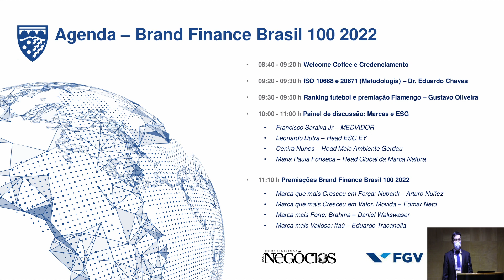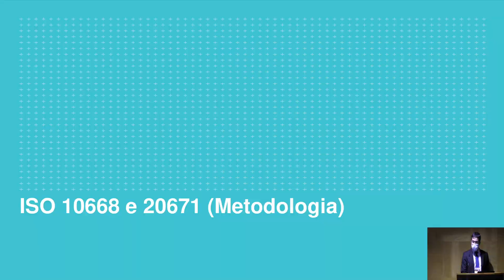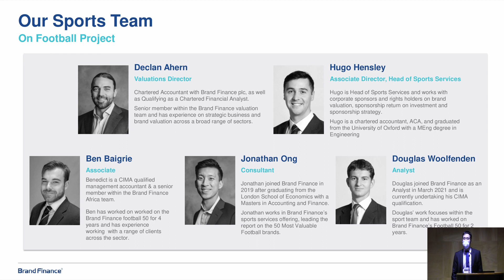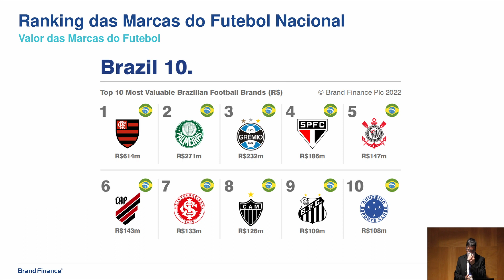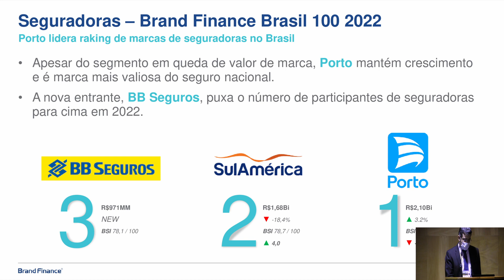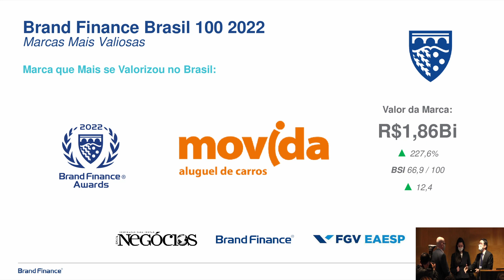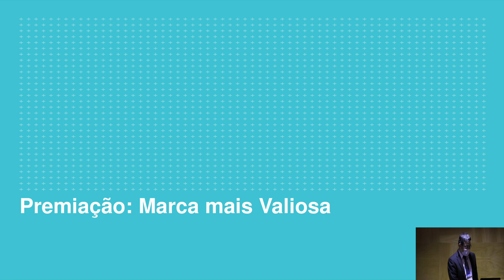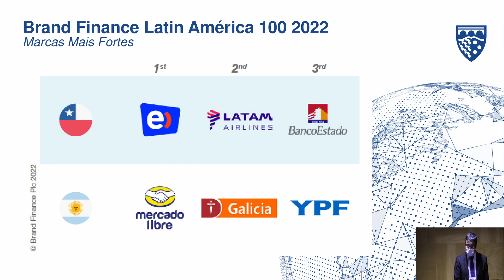Brand Finance Brazil Fórum 2022 – Ranking das Marcas mais Valiosas e Fortes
A Brand Finance lançou o relatório Brand Finance Brasil 100 2022, celebrando as marcas mais valiosas e fortes do país.